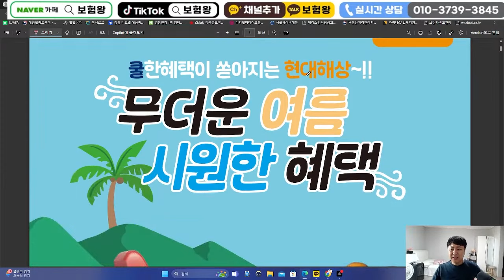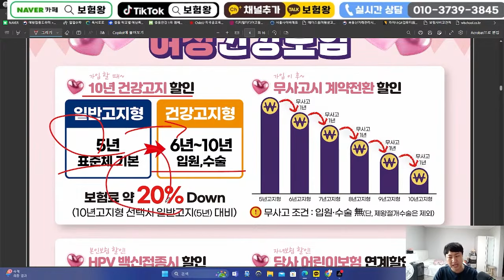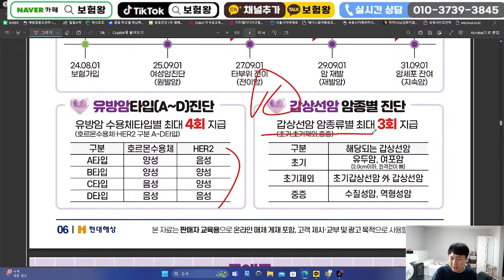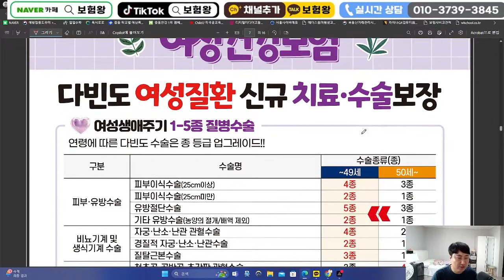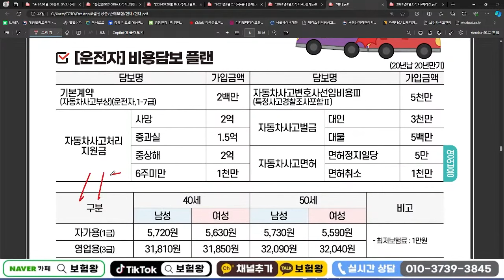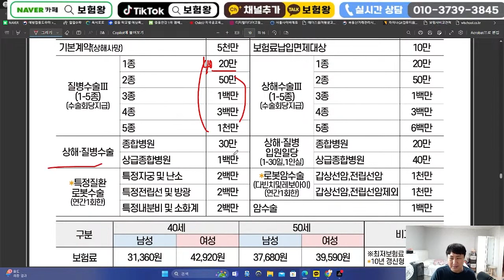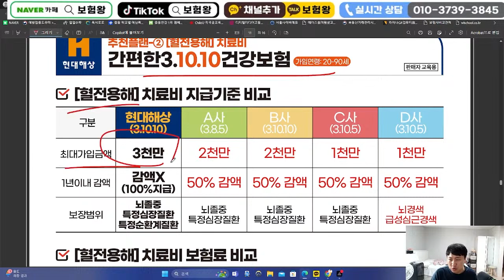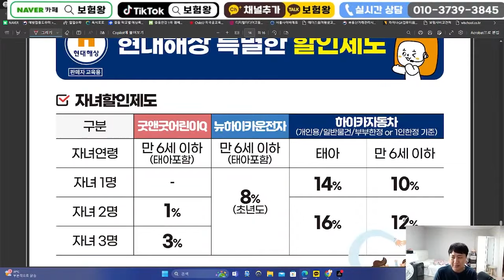8월 현대해상 신상품이슈안내!! (굿앤굿여성전용보험출시~)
안녕하세요~~

현대해상 8월 신상품 이슈안내올려드립니다
여성 전용보험 출시예정이니 비교를 통해
준비하세요~

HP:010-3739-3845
카톡친구추가:r2an
카톡플러스친구:보험왕검색